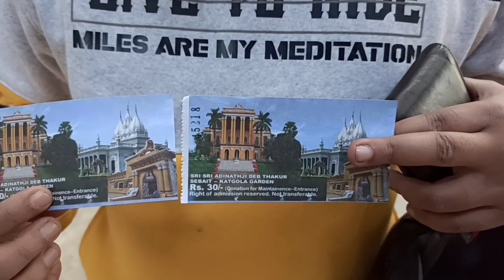kathgolabagan hazarduari ভ্রমন | Murshidabad historical places | Murshidabad Tourism | Bangla vlog